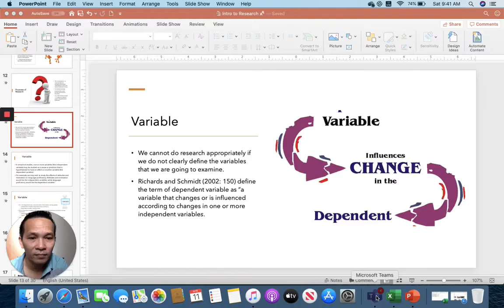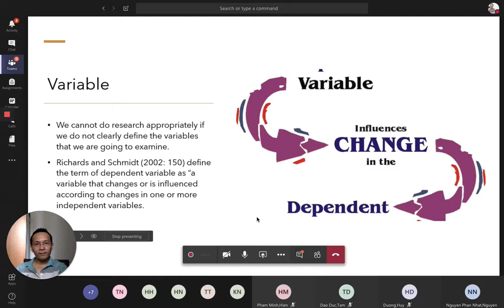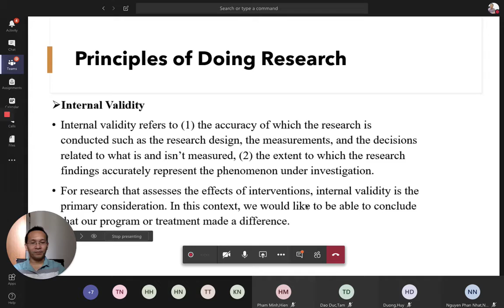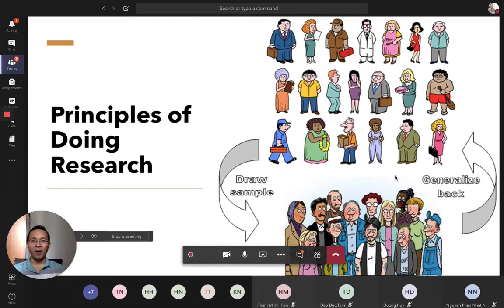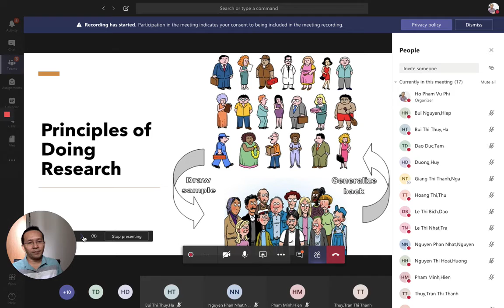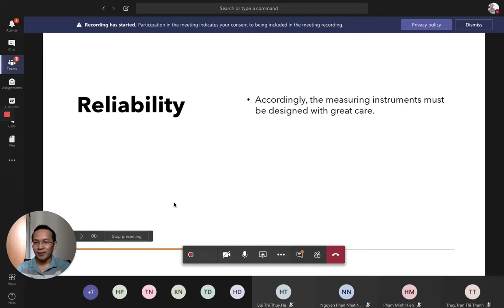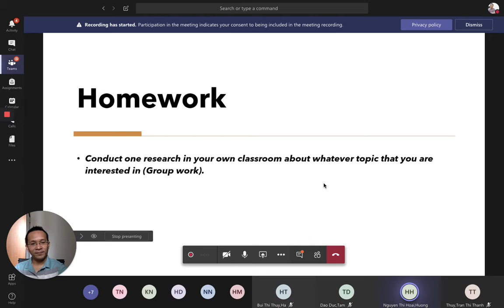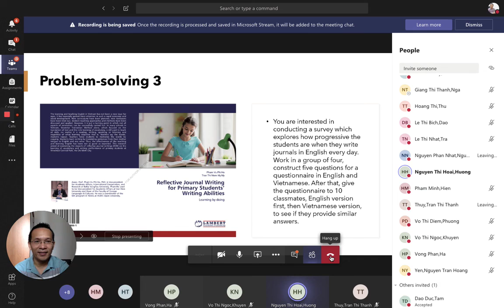Intro to research 2